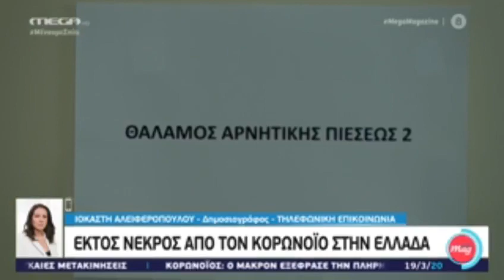Ο Κυριάκος Πιερρακάκης στο Mega 19/03/2020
Ο περιορισμός της εξάπλωσης του κορωνοϊού είναι και ψηφιακή υπόθεση.

Live στο Mega για τη δράσεις του Υπουργείο Ψηφιακής Διακυβέρνησης για να ανασχεθεί η εξάπλωση της πανδημίας του κορωνοϊού.